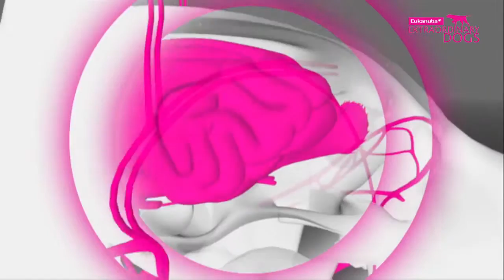Dog rescue videos The Labrador who can sniff out Pirate DVDs Part 2 Extraordinary Dogs